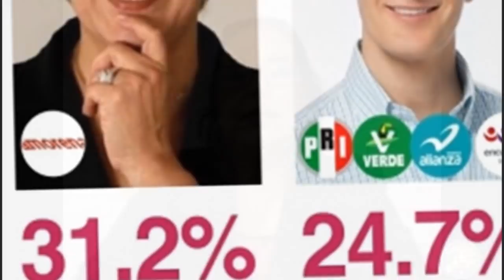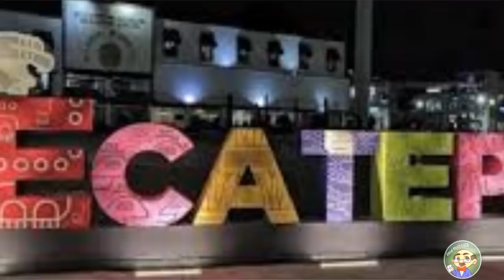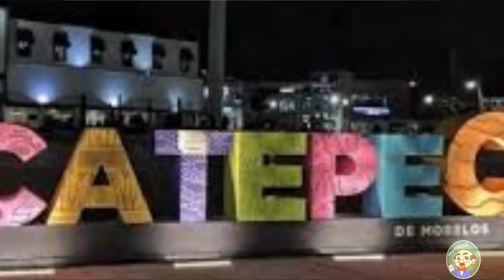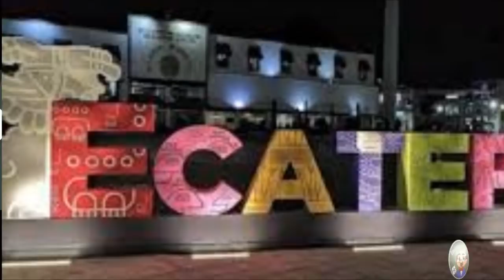UNA NUEVA LUZ DE ESPERANZA PARA ECATEPEC CON LUZMA, HABLA EN PRIVADO CON LORD MOLÉCULA